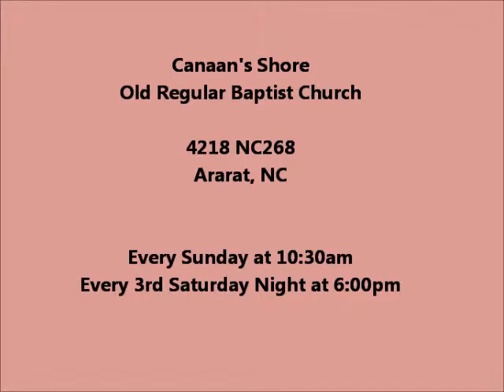Chris Newsom preaching at Canaan's Shore Old Regular Baptist Church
Chris Newsom preaching at Canaan's Shore Old Regular Baptist Church in Ararat, NC on 10-25-15.